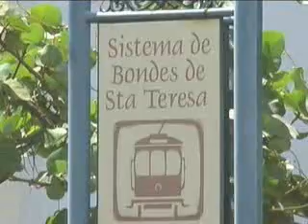Matéria - Bondinho de Santa Teresa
Reportagem da TV UERJ online sobre a atual situação do tradicional bondinho de Santa Teresa, localizado na Zona Sul do Rio de Janeiro.